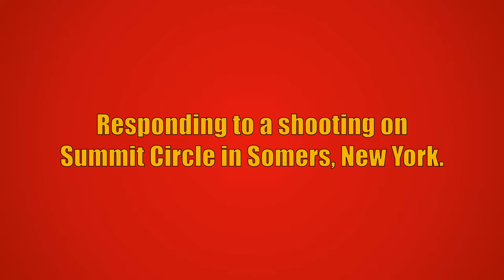Multiple Police & EMS Units Responding to a Shooting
New York State Police Unit 3K30, Unit 2K72, and Unit 3K53, along with seven unmarked units (most likely assigned to the Bureau of Criminal Investigation), Somers Police Department Unit 7K380, Somers Fire Department Car 8011, Ambulance 80B3, Car 2442, Ambulance 80B4, and Utility 35, and Westchester Emergency Medical Services 45-Medic-2 responding to a shooting on Summit Circle in Somers, New York. Unit 3K80 from the New York State Police, Unit 7K385 from the Somers Police Department, Unit 7K362 from the North Salem Police Department, and 45-Medic-3 from the Westchester Emergency Medical Services also responded to this call, but are not seen in this video. 45-Medic-3 was cancelled prior to arrival.

Originally, Somers Police Department Unit 7K385 was dispatched to a reported domestic disturbance, with the caller reporting that somebody was screaming that they had been attacked. Because many local and State Police units were tied up with an unrelated foot pursuit/suspect search that was also occurring in Somers, Unit 7K362 from the neighboring North Salem Police Department responded to back-up Unit 7K385. Unit 7K385 arrived on scene and immediately requested additional backup, stating that somebody had been shot. EMS was also dispatched and was originally instructed to stage away from the scene, but was quickly told to respond in. A second ambulance was also requested to the scene for a second patient who had blunt-force trauma. At this point, 45-Medic-2, who was responding on the original assignment, requested 45-Medic-3 to respond as well. After an evaluation, it was determined that both patients had minor injuries and 45-Medic-3 was cancelled. Ambulance 80B3 and Ambulance 80B4 both transported one patient each BLS to Westchester Medical Center. 45-Medic-2 and remaining Somers FD units on scene all went back into service, while police units remained to conduct an investigation.

New York State Police later released information regarding the incident, stating that a family argument between two brothers lead to one shooting the other in the arm with a small-caliber rifle.

The units seen responding are:
Unit 3K30 - Dodge Charger
Unmarked Unit - Chevrolet Malibu
Unmarked Unit - Chrysler 200
Unit 7K380 - Ford Explorer
Car 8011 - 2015 Chevrolet Tahoe
Ambulance 80B3 - 2019 Ford F550/Horton
Car 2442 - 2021 Chevrolet Tahoe
Unit 2K72 - Dodge Charger
45-Medic-2 - Ford Expedition
Ambulance 80B4 - 2018 Ford F550/Horton
Utility 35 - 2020 Chevrolet Silverado 2500HD
Unit 3K53 - Dodge Charger
Unmarked Unit - Ford Taurus